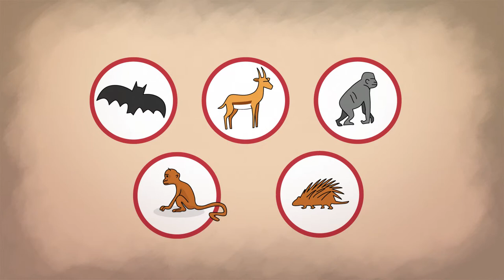Understanding Ebola - Bethel Health Builders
A video that explains Ebola and how it can be prevented in an easy-to-understand way for those living in the affected areas.